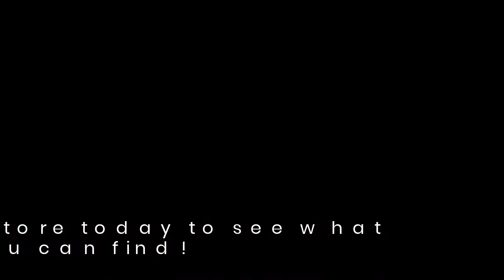Get Great Deals On Camping Cycling & Walking Gear At Prices You Can Afford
USB Rechargable Mobile Blender